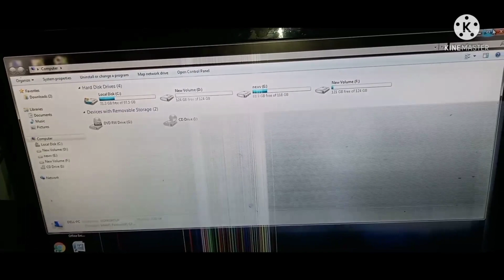Computer has broken very sad day